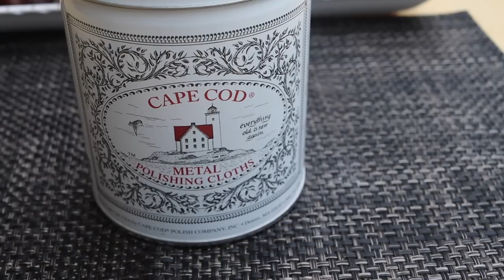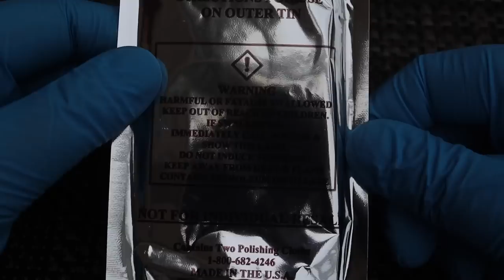Cape Cod oder Schrott? Uhren polieren / aufbereiten / Kratzer entfernen | Test | Review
Kratzer an polierten Gehäusebereichen oder am Armband sind eigentlich nicht zu vermeiden. Cape Cod verspricht ein erneutes Polieren auf Hochglanz. Aber funktioniert das auch? Ich habe es für Euch getestet. Cape Cod könnt Ihr hier kaufen

MEINE SEITE:

Hier findest Du:
-Top gebrauchte Uhren
-Indiviualisierte neue Uhren
-Meinen Uhrenratgeber
-Die Open Heart T´Shirts
-Die ElCid-Straps
-Und Zubehör

Die schönsten Uhren auf allen 7 Weltmeeren: CORAZON DEL MAR

Aus meiner Leidenschaft zu Uhren wurde meine eigene Uhrenmarke.

DIE BESTEN UHREN UNTER 1000€:

Meine Top 8 bei AMAZON

DIE BESTEN UHREN UNTER 500€:

Meine Automatik - Uhren - Empfehlung unter 500€

DIE BESTEN UHREN UNTER 200€:

Meine Automatik - Uhren - Empfehlung unter 200€

DIE BESTEN UHRENWERKZEUGE FÜR DO-IT-YOURSELF

Du möchtest ein Uhrenarmband kürzen? Hiermit geht es:

Du möchtest ein Band wechseln? Dann kauf dir ein vernünftige Federstegwerkzeug:

Wenn Dein Budget begrenzt ist, gibt es auch hier ein sehr günstiges Werkzeugset für den Anfang :)

Manchmal muss man alles größer sehen. Hier bekommst Du ein Uhrmacherlupenset:

ZU VIELE UHREN? AUFBEWAHRUNG MAL STILVOLL!

Deine Sammlung wächst? Dann brauchst Du dringend eine schöne Uhrenbox:

GIBTS NATÜRLICH AUCH FÜR DIE REISE!
Hier eine tolle Reisebox:

UHR DRECKIG UND VERSCHMUTZT?

Ideal für Stahlbänder etc. ein Ultraschallreiniger aber bitte NICHT für das Uhrengehäuse, da sich durch die Ultraschallwellen auch Schrauben im Innern lösen können:

Du möchtest mich unterstützen und regelmäßig an meinen Verlosungen von Uhren u.ä. teilnehmen?

Ich möchte Dir hier noch mehr interessante Produkte zum Thema Uhren vorstellen. Manche Links können Afilliate-Links sein. Wenn Du über diese kauft, unterstützt Du mich direkt damit, da ich eine kleine Provision bekomme, ohne dass sich für Euch der Preis ändert.
Danke für Deinen Support, denn ohne Dich wäre das alles hier nicht möglich!